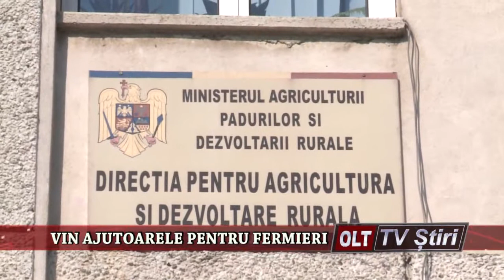VIN AJUTOARELE PENTRU FERMIERI 1609